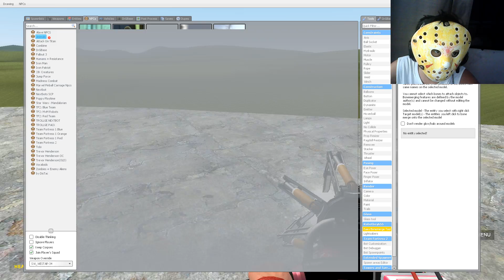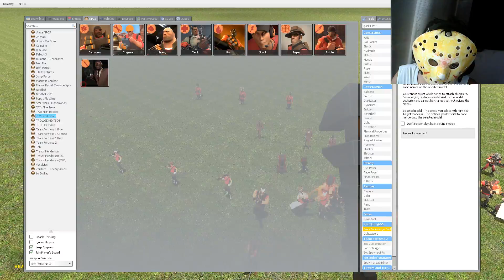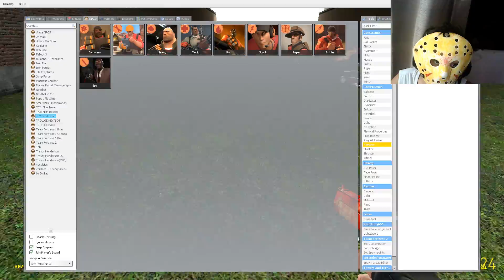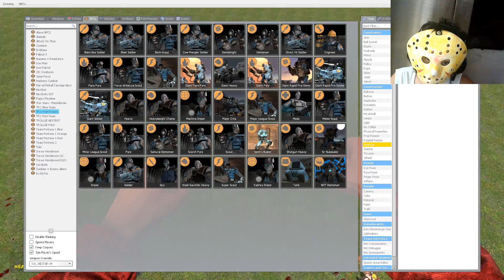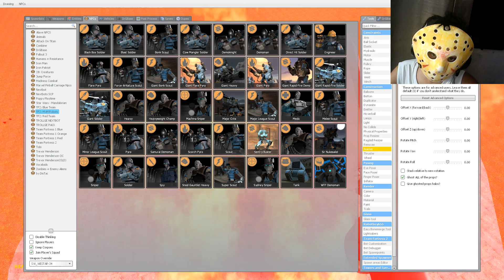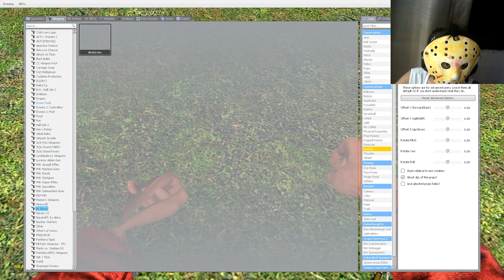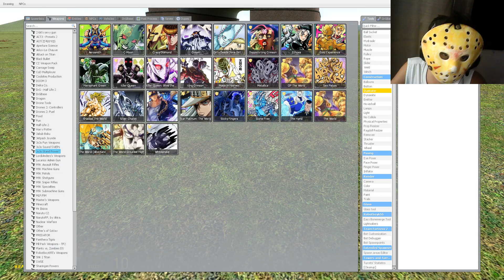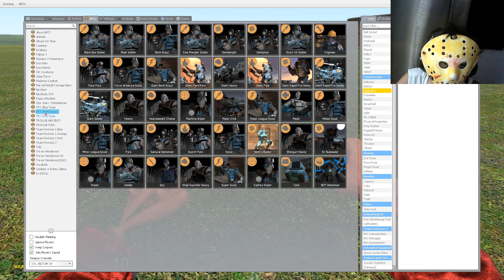im playing gmod and i killed a tf2 robots with dio's stand and i test the tf2 bots (garry's mod)